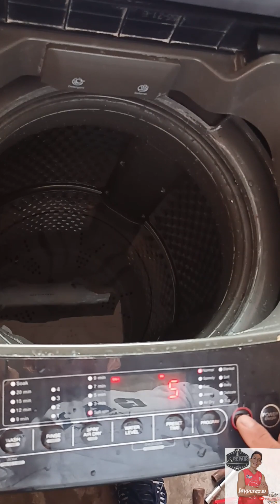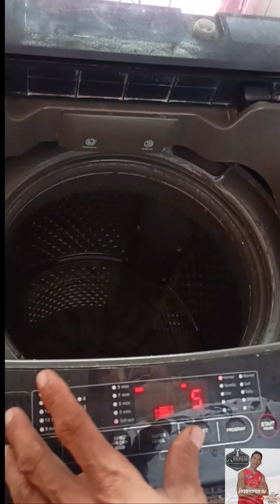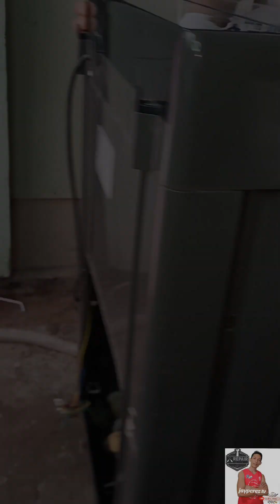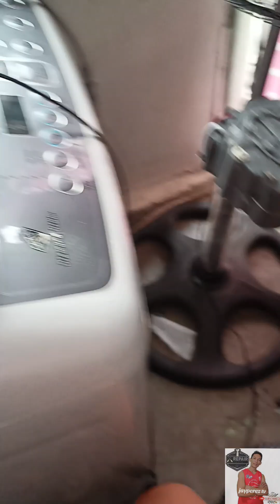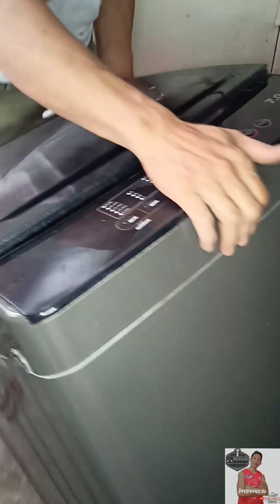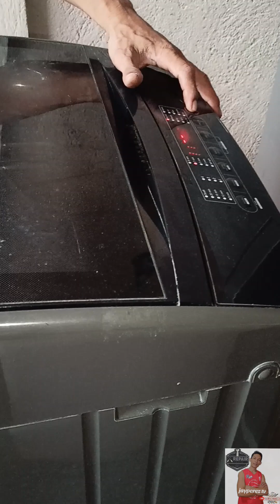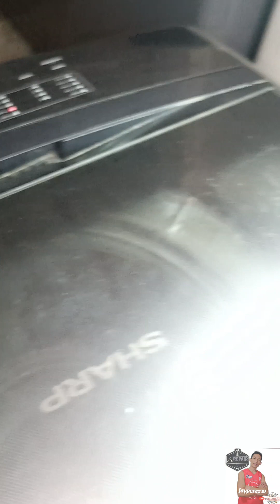Hindi Lumalabas ang tubig, stuck water on automatic washing, not draining problem.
video on how to fix stuck water in a automatic washing machine. sharp 7.0kg